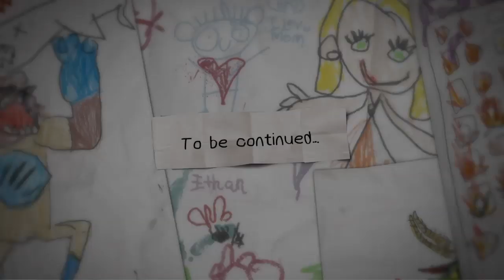The Awesome Adventures of Captain Spirit_20200212120258